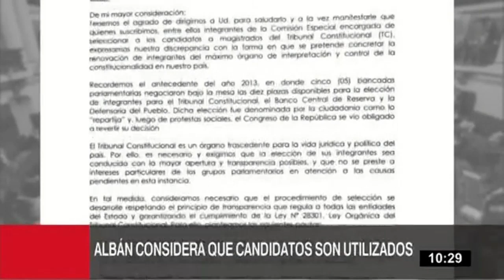Walter Albán: “Están forzando elección de magistrados al Tribunal Constitucional”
El exdefensor del Pueblo advirtió que se estaría pretendiendo evitar saber quién es quién dentro de los postulantes propuestos por la comisión especial.